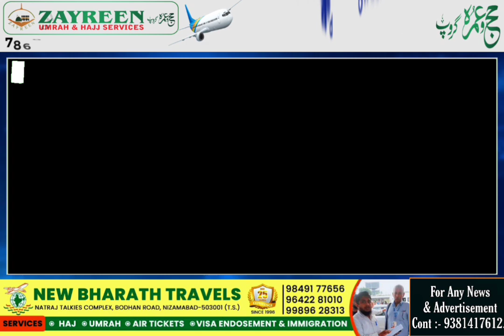Strong Words By Telangana Governor Dr. Tamilisai Soundarajan On CM KCR, Minister's, MLA's & MLC's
FOR DETAILS 👇:-
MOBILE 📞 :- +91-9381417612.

REGARDS
MOHAMMED SOHAIL